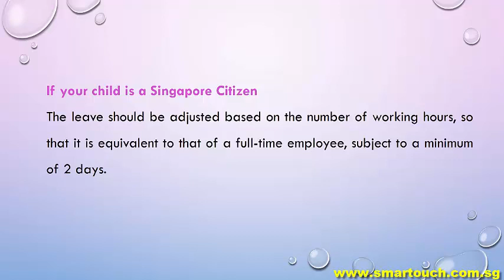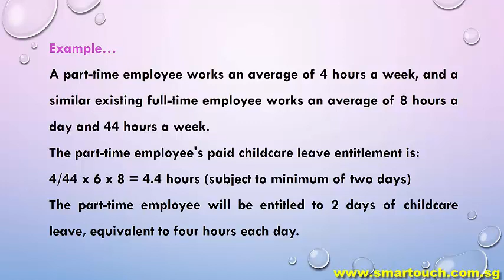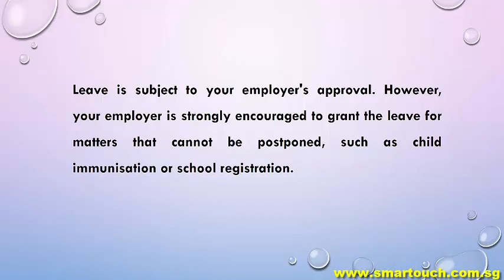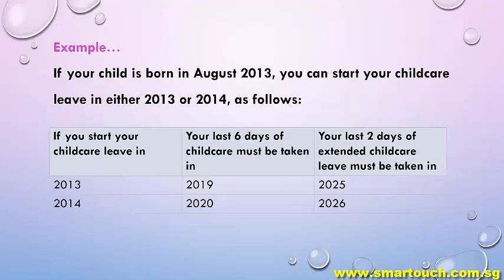Payslip from Payroll Singapore : Leave - Childcare Leave Part 2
Singapore Payroll for Foreign employees are also covered under the Employment of Foreign Manpower Act,  Singapore payroll also coverd by the act if you are an employee working under a contract of service with an employer.

An employee can be employed in the following terms:
Singapore payroll system should covered
-CPF Submission
-Foreign worker levy
-CDAC / MBMF / SINDA
-INCOME TAX
-IR8A, IR8S,
-Direct bank Giro link to DBS, OCBC, UOB etc

An employee's payroll can be paid on the following basis:
-Hourly
-Daily
-Monthly
-Piece-rated

From 1 April 2016, all employers must issue itemised pay slips to employees covered under the Employment Act. Here are the detailed requirements such as what items to include, when and how to give them.

Requirements:
-Employers must issue itemised pay slips to all employees covered by the Employment Act.

When:
Give together with payment to employee.

If unable to give together, to be given within three working days of payment.

In the case of termination or dismissal, must give pay slip together with outstanding salary.

Format Soft or hard copy (including handwritten).

Items to include:
Pay slips must include the items below, unless an item is not applicable. For example, if overtime pay does not apply to you, your pay slip need not include items 9 to 11. If payments are made more than once a month, employers can consolidate pay slips. The consolidated pay slip must contain details of all payments made since the last pay slip.

Number Item description
1 Full name of employer.
2 Full name of employee.
3 Date of payment (or dates, if the pay slips consolidates multiple payments).
4 Basic salary